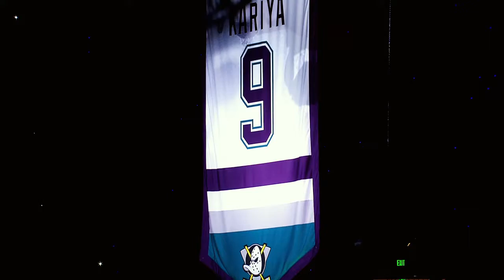Ducks Weekly: Episode 3 teaser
Watch the teaser for the latest episode of 'Ducks Weekly', which airs on Saturday at 10p on Prime Ticket.